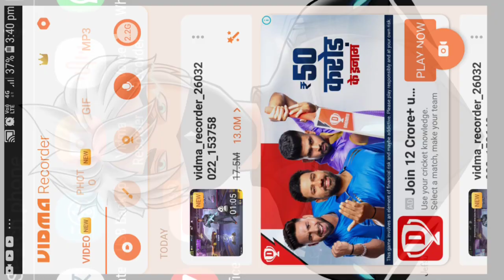tonde gamer real uid